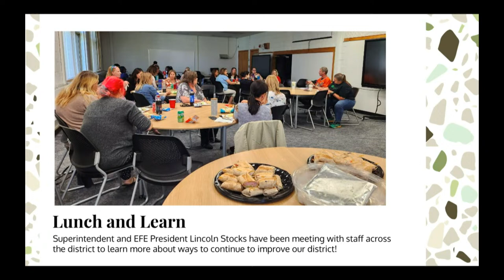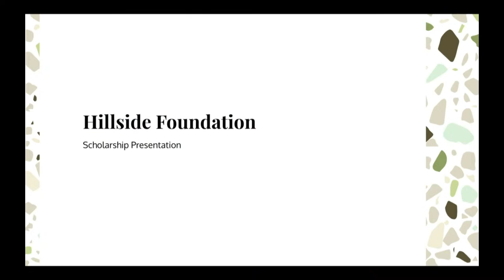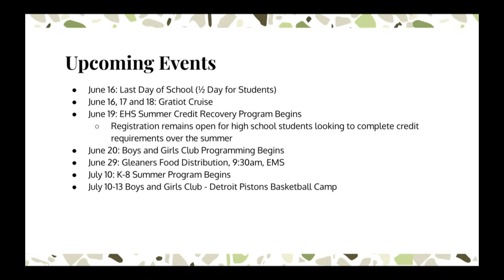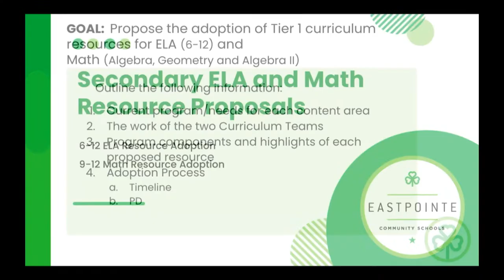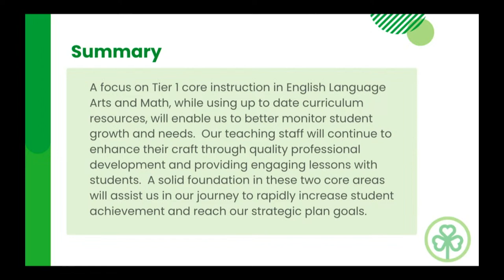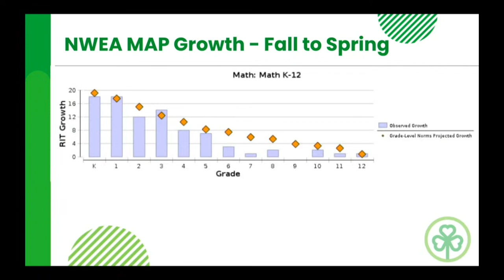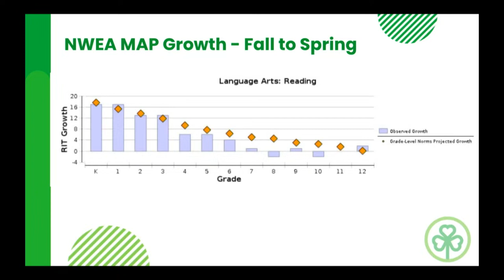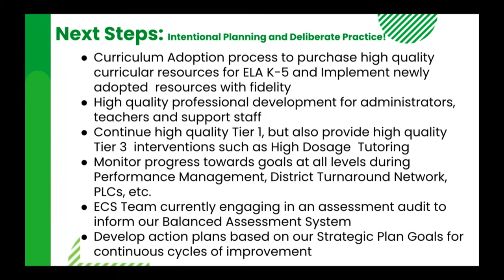6-12-23 ECS Board of Education Meeting